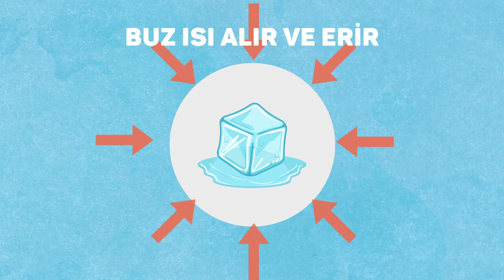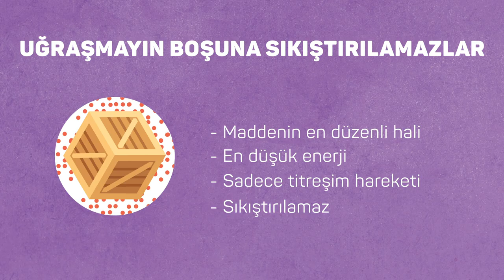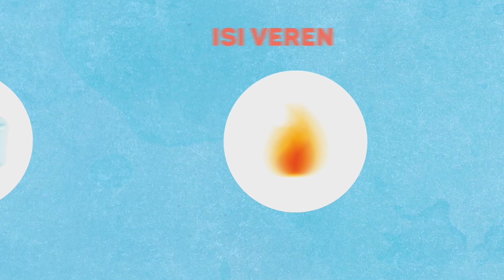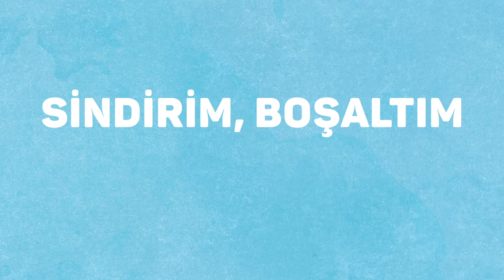Maddenin Fiziksel Halleri Şarkısı 🎵 🔥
Kimya dersinin önemli konularından olan '' Maddenin Fiziksel Hallerini'' şarkıyla kolay öğrenerek akılda kalıcı hale getiriyoruz. 💪🏻
Şarkı Sözleri,
Maddenin halleri değişik
Hal değişimleri kritik
Isı alan endotermik
Isı veren ekzotermik

Öğrencinin halleri değişik
Ev dersleri kritik
Terlik atan endoterlik
Terlik tutan ekzoterlik

Buz ısı alır ve erir
Su ısı verir ve donar
Buhar soğursa, yoğuşur
Su kaynar, uçsun buhar

Katı direkt gaz olunca; Süblimleşme
Gaz direkt katıya dönünce; Kırağılaşma
Bunları zaten biliyoruz hocam boş yapma
Öyle mi dersin evladım ya plazma?

İyonize olmuş gazdır plazma
Gaz uğrar iyonizasyona
Dışarıdan enerji alınır ama
Deiyonizasyonla yine döner gaza

Görürülür çevreye ısı verişi
Bu ısı deiyonizasyonun işi
Hatırla lavı, ateşi, güneşi
Plazmayı anlar bunları bilen kişi

Maddenin halleri değişik
Hal değişimleri kritik
Isı alan endotermik
Isı veren ekzotermik

Öğrencinin halleri değişik
Ev dersleri kritik
Terlik atan endoterlik
Terlik tutan ekzoterlik

Katı halin tanecikleri arasında
Boşluklar çok azdır aslında
Bu bütünlük sayesinde katılarda
Şekil ve hacim durur karşında

Katıdır maddelerde en düzenli hal
En düşük enerji katılarda var
Sadece titreşim hareketi yapar
Uğraşmayın boşuna sıkıştırılamazlar

Sıvı halde tanecikler arasında
Boşluklar katıdan daha fazla
Şeklini uydurur bulunduğu kaba
Hacmi var, enerjisi daha fazla

Hareketleri titreşim ve öteleme
Akışkandır öteleme sayesinde
Sıkıştırılamaz asla sıvı madde
Şimdi sıra geldi  gaz hale

Tanecikler arası boşluk çok fazla
Şekil veya hacim arama gazda
En düzensiz haldir maddeler arasında
Titreşim,öteleme, dönme de var gazda

Sıkıştırılabilir ve akışkandır gaz
Yüksek enerjiye kovalent dayanmaz
Eksi ve artı yüklü iyonlara döner gaz
İşte bu hal plazmadır, şekil-hacim olmaz

Tanecikler arası boşluk fazla
Ama kıyaslanamaz tabii ki gazla
En yüksek enerjili hal plazma
Akışkan deyince lav gelsin akla

Maddenin halleri değişik
Hal değişimleri kritik
Isı alan endotermik
Isı veren ekzotermik

Öğrencinin halleri değişik
Ev dersleri kritik
Terlik atan endoterlik
Terlik tutan ekzoterlik

Evrende yaşam için su önemli
Suyun vardır katı-sıvı-gaz hali
Su döngüsü zaten yaşamın temeli
Sıradaki konu suyun farklı halleri

Suyu benzer elementlerden ayıran
Hidrojen bağıdır, moleküller arası olan
Tek sıvıdır donarken hacmi artan
Bu özelliktir buzu suyun üzerinde tutan

Suyun yoğunluğu büyüktür buzdan
Buzun ise hacmi büyüktür sudan
Hocam lütfen çıkarın beni buradan
Dur yerinde evladım korkulur mu sudan?

Vücudumuz büyük kısmı sudur
Yaşlandıkça azalır bebekken çoktur
Sindirim, boşaltım onun konusudur
Faydası çoktur zararı yoktur

Bitkilerin büyümesi, gelişmesi
Fotosentez suyun doğadaki meselesi
Bundan sonraki konumuz endüstri
Yeni şarkıya bekliyoruz herkesi

Maddenin halleri değişik
Hal değişimleri kritik
Isı alan endotermik
Isı veren ekzotermik

Öğrencinin halleri değişik
Ev dersleri kritik
Terlik atan endoterlik
Terlik tutan ekzoterlik